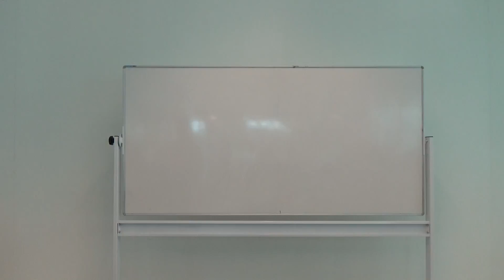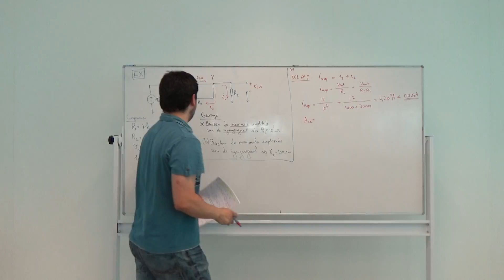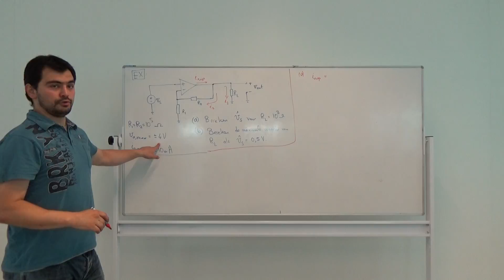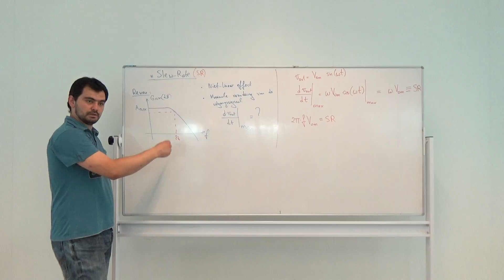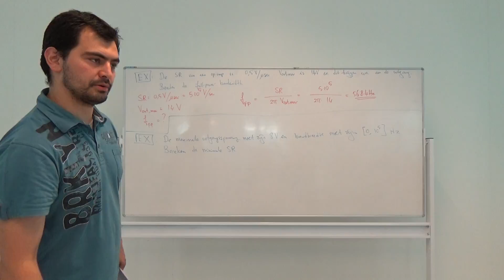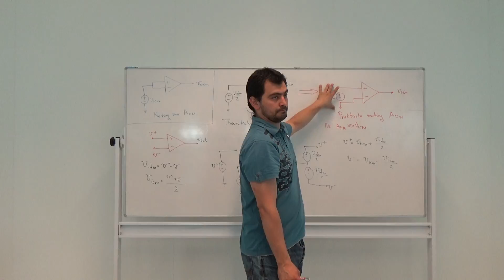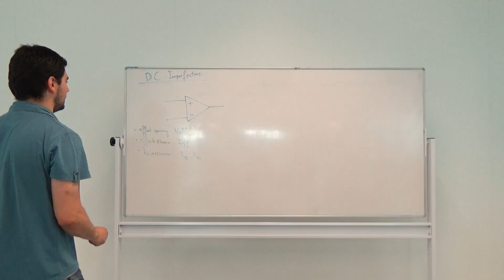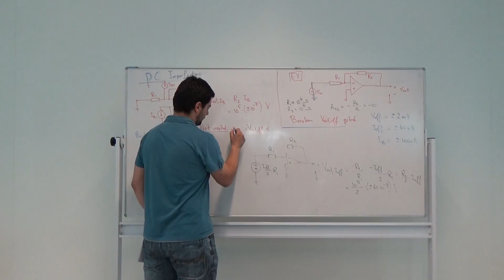Electronics Op-Amps - Les 3 - Current/Voltage Limits, CMRR & Offset, Mehmet Can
Topics:
➤ Output Current and Voltage Limits 00:00:00
➤ Slew-Rate (SR) and Full-Power Bandwidth 00:36:15
➤ Common-Mode Rejection Ratio (CMRR) 01:00:10
➤ Common-Mode Gain and Differential-Mode Gain 01:00:10
➤ Op-amp DC Offset Mode and DC Offset Sources 01:25:05

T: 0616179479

Niets uit deze video en tekst mag worden verveelvoudigd, opgeslagen in een geautomatiseerd gegevensbestand of openbaar gemaakt worden in enige vorm of op enige wijze, hetzij elektronisch, mechanisch of door fotokopieën, opname, of op enige andere manier, zonder voorafgaande schriftelijke toestemming van de eigenaar.

No part of this video and text may be reprinted, reproduced, transmitted, or utilized in any form by any electronic, mechanical, or other means, now known or hereafter invented, including photocopying, microfilming, and recording, or in any information storage or retrieval system, without written permission from the owner.